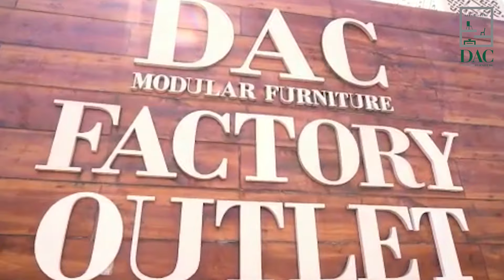DAC MODULAR FURNITURE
We have a wide range of furniture like beds, almirah, wardrobe, dining table, dressing table, and other home & office furniture all available at factory price.
✅ Wide variety
✅ Best Quality Furniture
✅ Free Home Delivery
✅ 0% EMI Facility Available*